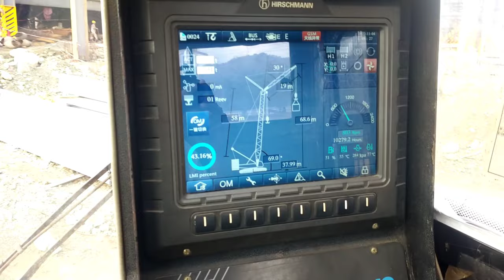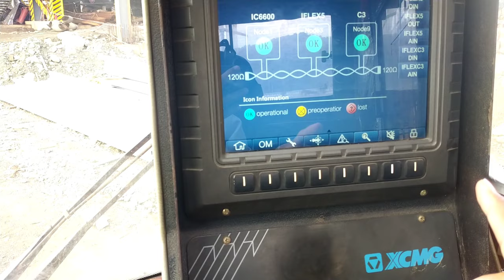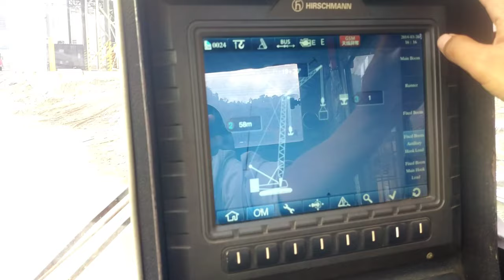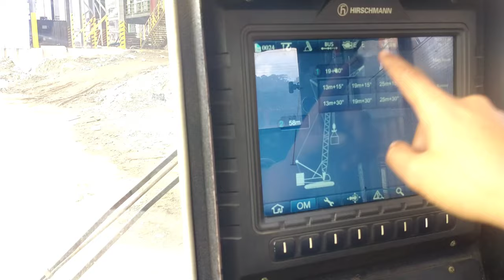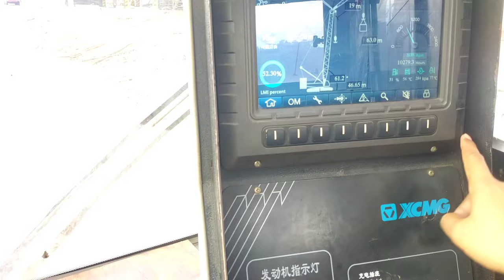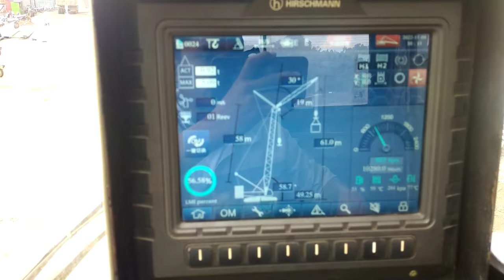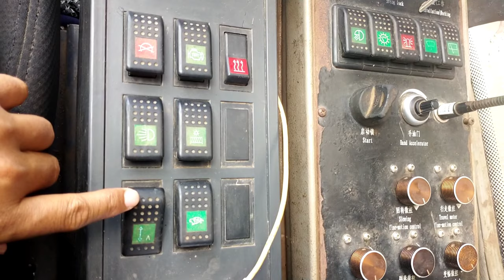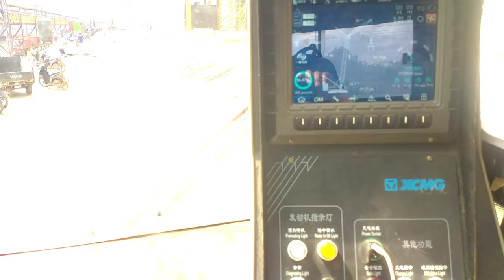xcmg 130 ton crane _terbaru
Asalamu'Allaikum wr wb
apa kabar sobat channel Andar stw channel seputar alatberat kali ini saya bagikan tutorial terbaru crane xcmg 130 ton
yang crawler dengan seri XGC 130K-I yaitu tutorial sting monitor dang pengenalan tombol dan fungsi2 tombol nya simak terus sampai selesai untuk memahami keseluruhan video yang saya bagikan Kusus nya buat operator crane pemula

Review Excavator Indonesia _ Tes Alat Berat

belajar alat berat crawler crane kobelco CKL2600I

Belajar Mengenali Crane Tadano GR 60 ton-alat berat

Buat kalian yang baru tau channel ini silahkan kalian
Tombol nya ada di luar video koya sob
CHANNEL ini membahas sepura alat berat cara kerja dan tutorila nya

Alat berat excavator kobelco
# kato
tutorial pengoprasian alat berat
crane kobelco
crane sumitomo
crane hitacih
crane tadano
crane mobile xcmg
crane mobile sany
crawler crane liebherr
crane zoomlion
crane terbesar di dunia
dunia alat berat
tutorial pengoprasian crane
belajar crane
crane kato crawler
kobelco crawler crane
cara setting monitor crane
crane grove
excavator kobelco
excavator ya
service alat berat
Repair cylinder
perbaikan cylinder
diesel hammer
pemancangan paku bumi
tiang pancang
excavator hyundai 220
excavator backer
harus tahu
service alat berat
crane proyek
bongkar muatan
truck matrial baja
sekill dewa
detik detik
rough terain tandem crane
crane tower indonesia
galangan kapal
pt iwip
Crane operator tutorial
sany crane stc 800 t5
xcmg crane_100 ton mobil [terbaru
sany 75 ton crane
sany crane 75 ton
pt iwip indonesia weda bay industrial park